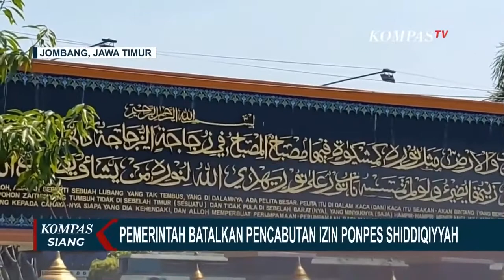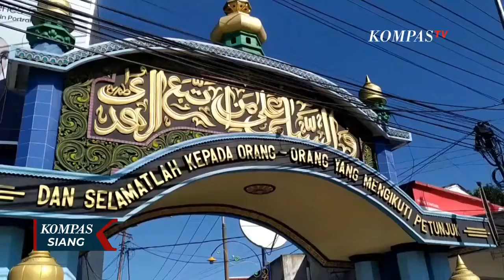Sidang Bechi Pelaku Kekerasan Seksual Dijadwalkan 18 Juli Mendatang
JOMBANG, KOMPAS.TV - Selama beberapa hari terakhir, aktivitas pendidikan di Pesantren Shiddiqiyah sempat diliburkan sementara karena tidak adanya izin operasional.

Polisi juga masih terus berpatroli di lingkungan pesantren pasca tersangka pencabulan, Muhammad Subchi azal Tsani alias Bechi, menyerahkan diri pada pekan lalu.

Hanya tiga hari setelah izin dicabut, tepatnya pada Senin 11 Juli kemarin, pemerintah melalui Menteri Agama Ad Interim, Muhadjir Effendy, membatalkan pencabutan izin, yang artinya Pesantren Shiddqiyah kembali dapat beroperasi seperti biasa.

Sebelumnya, pencabutan izin operasional pondok pesantren direspon wali santri yang mengaku keberatan, dan bingung akan keberlangsungan pendidikan para santri.

Pencabutan izin ini awalnya dilakukan Kemenag karena kasus pencabulan yang dilakukan Subechi selaku salah satu pengurus pesantren, terhadap santriwatinya.

Pihak pesantren juga dinilai menghalang-halangi polisi ketika menangkap Bechi.

Kini kasus pencabulan Bechi memasuki babak baru.

Kejaksaan Tinggi Jawa Timur telah menyerahkan berkas perkara Bechi ke Pengadilan Negeri Surabaya.

Bechi akan duduk di kursi terdakwa, pada sidang yang dijadwalkan berlangsung 18 Juli mendatang.

Tak hanya Bechi, tapi lima simpatisan pendukung Bechi juga telah ditahan setelah ditetapkan sebagai tersangka.

Kelimanya memiliki peran yang berbeda, ada yang menabrakkan kendaraan pada polisi, ada pula yang menghalangi barikade polisi.

Kelimanya terancam pidana lima tahun penjara.

Sementara itu Bechi, sebagai tersangka utama, terancam pasal berlapis tentang kekerasan seksual, dengan ancaman pidana maksimal 12 tahun penjara.